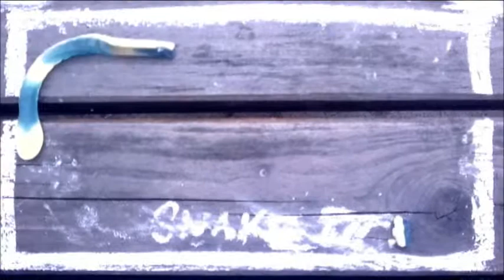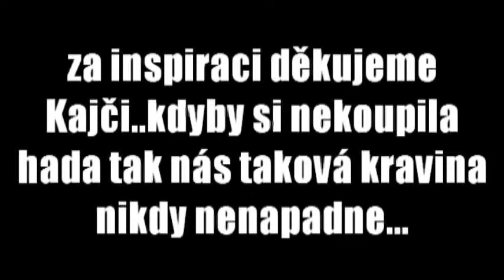snake 3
animovaný had